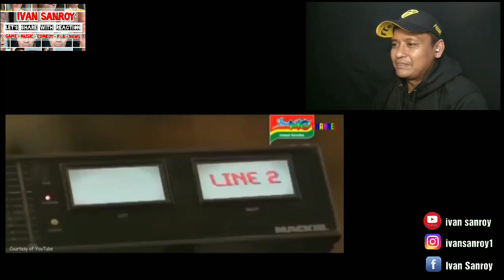TOP !!! PRODUK ASLI INDONESIA SUKSES MENDUNIA , JCO TERNYATA PUNYA INDONESIA !!!!